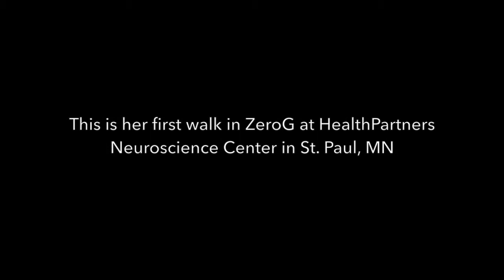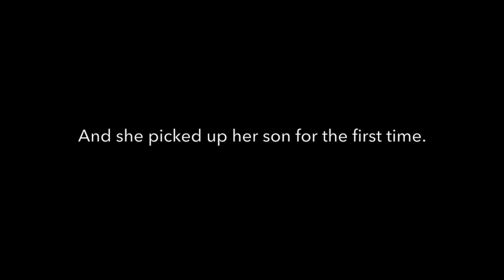Walking in ZeroG with Multiple Sclerosis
Kim, who is living with Multiple Sclerosis, struggles with gait and balance. She has never been able to carry her 5 year old son. She used ZeroG to walk overground, safely walk up and down stairs...and was able to carry her son for the first time.